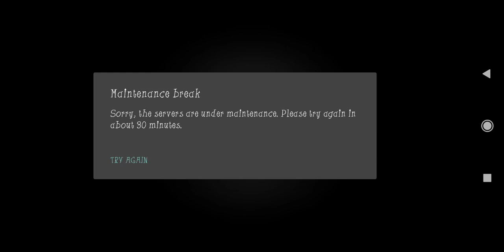Clash of clan April Mentanace brek in Hindi. [Pokefab2565]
Pokefan2565.
Clash of clan April update in Hindi,
Clash of clan New Town Holl 13 in Hindi.